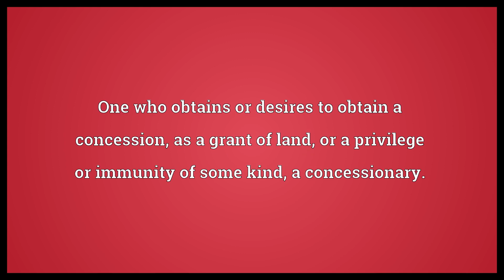Concessioner Meaning | Wordogram